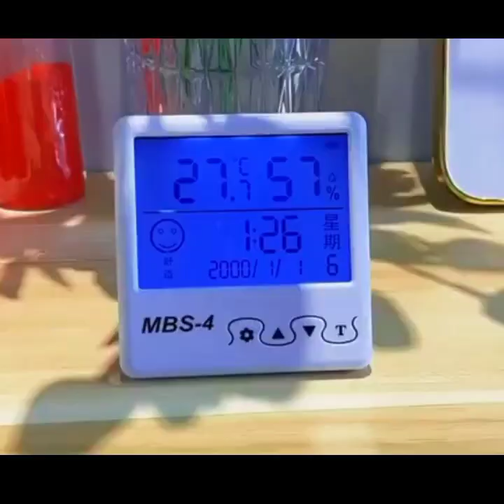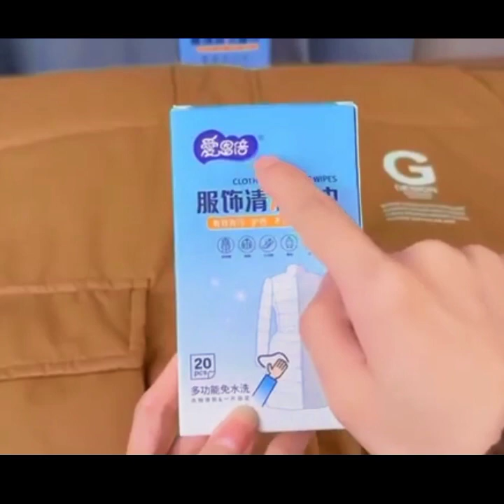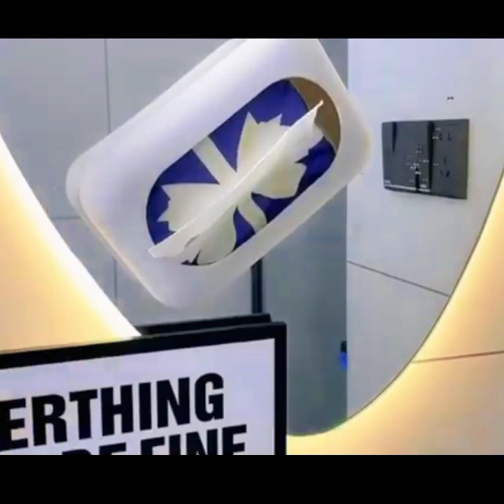Smart Appliances|Home decorations|Gadgets for daily